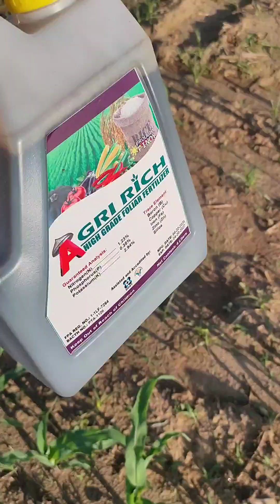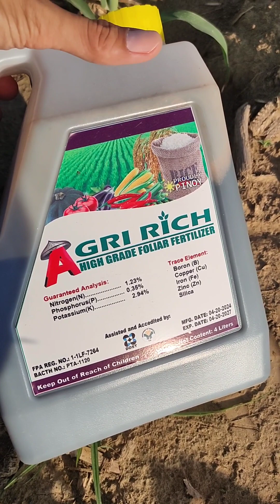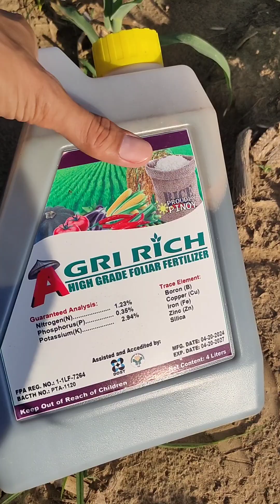PWEDENG BANG PAG SABAYIN HERBICIDE FUNGICIDE INSECTICIDE FOLIAR